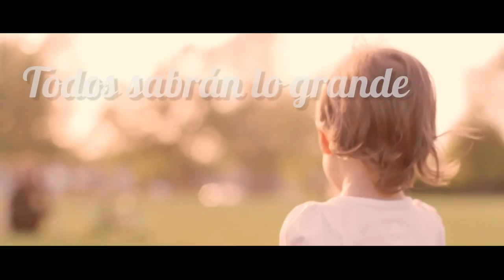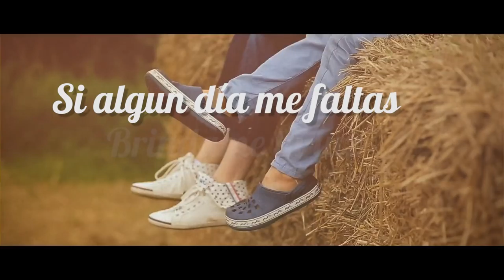Michael Goldstein - "Madre Mia" Ft. Manuel Arvelaiz (Official Lyric Video)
Madre Mia, a song written and composed by Michael Goldstein, is the spanish rendition of "Mother Dear."